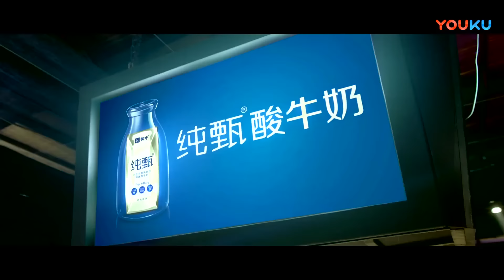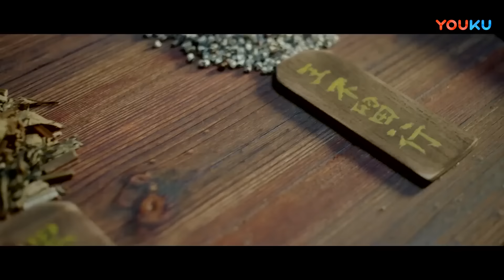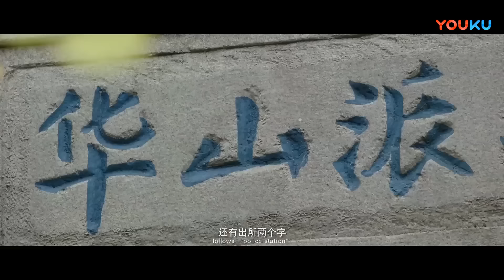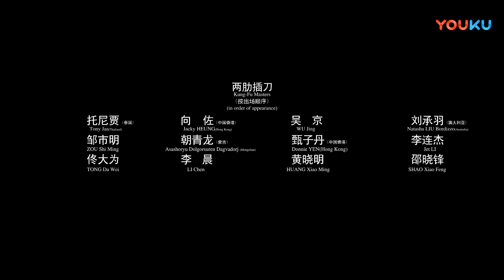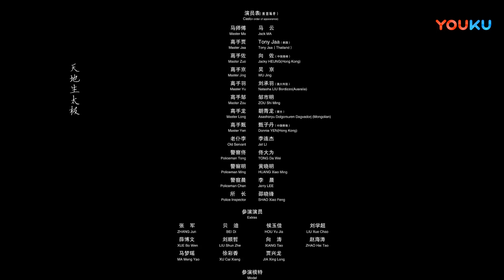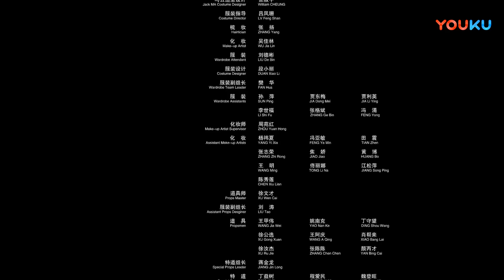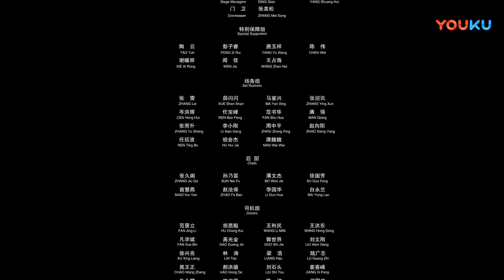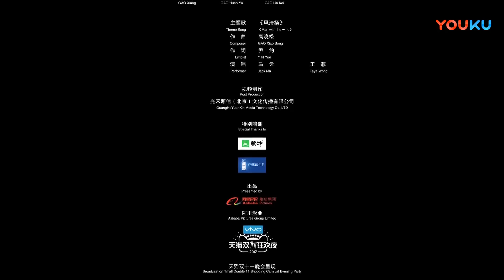ENGSUB【功守道 Gong Shou Dao】马云邀功夫全明星致敬中国文化！ | 马云/托尼·贾/向佐/吴京/邹市明/朝青龙/甄子丹/李连杰/佟大为/黄晓明 | YOUKU MOVIE 优酷电影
| 精彩看点 HIGHLIGHT
0:00-01:16 马云单挑功夫全明星
01:17-03:32 托尼贾迅猛如虎
03:33-05:50 马云轻巧长棍激斗吴京
05:51-09:52 马云四两拨千斤，过招朝青龙
09:53-13:40 太极马云VS叶问甄子丹
13:41-16:10马云鏖战李连杰
17:12-19:13 功夫明星隔空宣战

导演：文章
主演：马云 / 托尼·贾 / 向佐 / 吴京 / 刘承羽 / 邹市明 / 朝青龙 / 甄子丹 / 李连杰 / 佟大为 / 黄晓明 / 李晨 / 邵晓锋
类型：武侠 / 动作 / 短片

剧情介绍：练习太极多年的马老师为了帮助中国传统文化走向世界首次出演电影，参与该电影的还有李连杰、甄子丹、吴京、邹市明、朝青龙、托尼·贾、向佐、刘承羽，武术指导袁和平、洪金宝、程小东，大家齐心协力通过影片向中国功夫做过贡献的前辈致敬，同时与全世界分享中国文化。